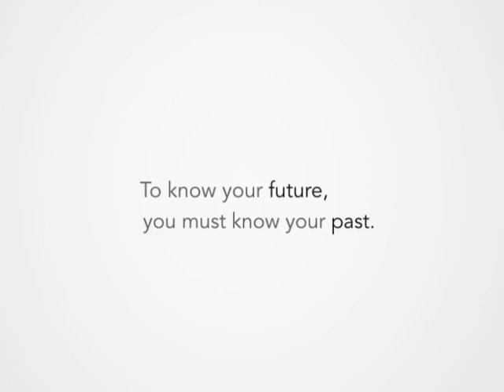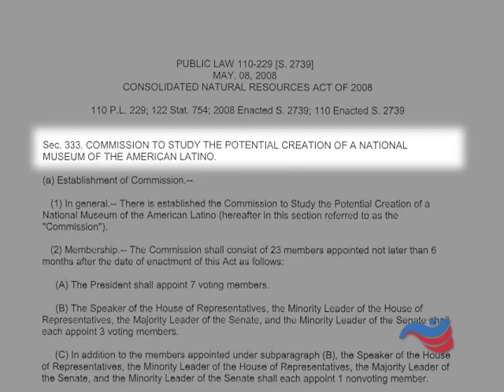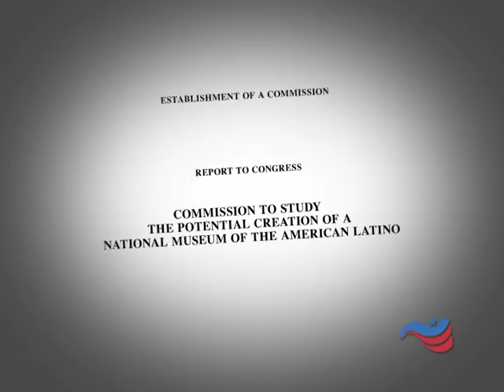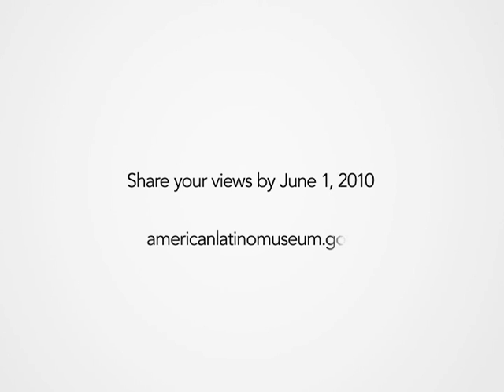National Museum of the American Latino Commission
Learn more about the National Museum of the American Latino Commission and the creation of such a museum on all Americans in this short video presentation narrated by Eva Longoria Parker.